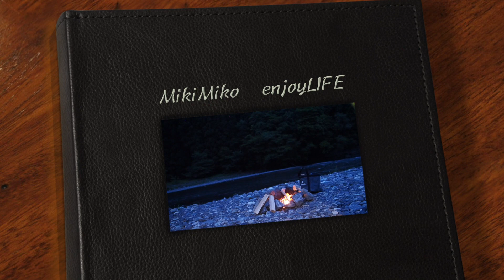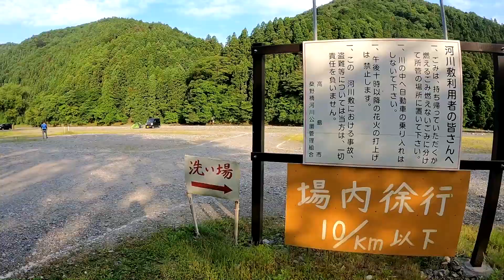穴場？ 予約不要の最高のキャンプ場！ 関西女子キャンパーが過ごす 滋賀県【桑野橋河川公園】（朽木キャンプ場）でのひと時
こんにちは

関西女子キャンパーのみきみこです。
OLYMPUSミラーレスカメラ片手にアウトドアのキャンプの世界を楽しんでおります。
皆様と共に楽しんで行けたら嬉しく思います。

今回の舞台となる地は前作に引き続き　滋賀県　桑野橋河川公園（朽木キャンプ場）でのお話となっております。

汗だくで設営！【Pista34】　温泉行って来たよ♬からの帰路迄の拙いキャンプの思い出話
そしてお酒が進むとmikimikoのよもやま話に続き
夜は寒くお腹壊し距離あるトイレに数回夜中の散歩？w
早朝からお腹痛くて目覚めると　もう寝れないw
寝れない私は？キャンプ場の案内なんかもしちゃっております♬

そんな！あんな？出来事を音楽と共に
最後迄皆様とご一緒して行けたら嬉しく思います♬

使用カメラ

【Gopro9】
GoPro ゴープロ CHDHX-901-FW [GoPro HERO9 Black ウェアラブルカメラ]

ユニフレーム 別注カラー フィールドラック サンド UFL611616SSND